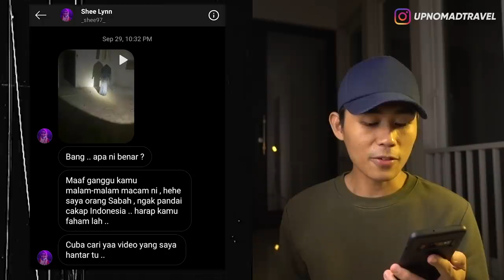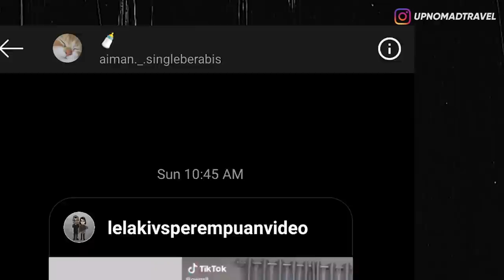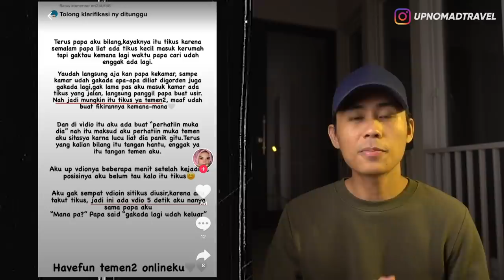MBAK DINI BONCENG MOTOR, POLTERGEIST HORDENG GOYANG TIKTOK, PENAMPAKAN UJI NYALI 👻 | HORMAD #87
Halooo semuanya...
Di video kali ini kita bakal ngebahas penampakan-penampakan yang viral belakangan ini dan juga video-video creepy yang udah kalian kirimin ke DM Instagram gw!
Langsung aja tonton videonya sampai habis! ENJOY!!!